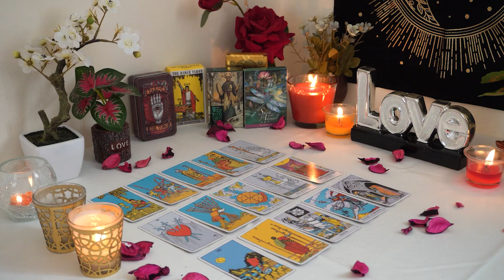SAGITTARIUS💘 Behind the ScenesThey Are Curious About You Expect Communication! Tarot Love Reading